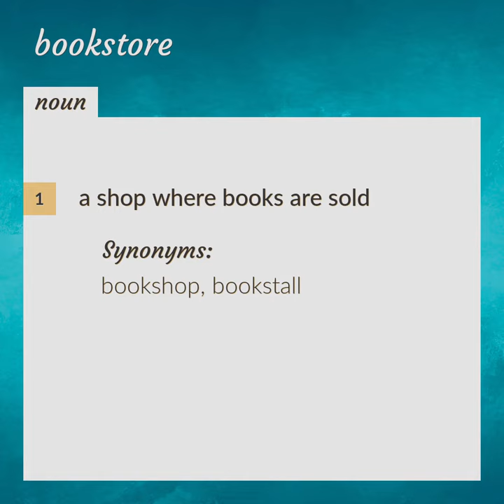Bookstore | meaning of Bookstore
What is BOOKSTORE meaning?